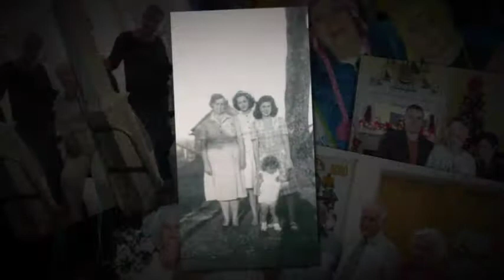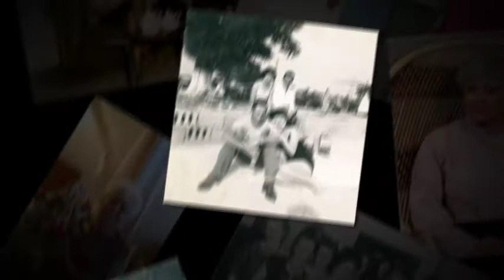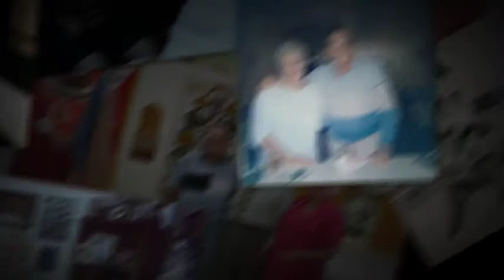Lela Cartwright James | Funeral Service Video Tribute | Elizabeth City, NC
Lela Cartwright James Funeral Service Video Tribute

Lela Cartwright James, 90, of Elizabeth City, NC died Saturday, May 20, 2017 at Elizabeth City Health and Rehabilitation.  A native of Pasquotank County, she was born on January 14, 1927 to the late Roy and Catherine Meads Cartwright.  She was the widow of Harry S. James Jr. They were married 68 years until his death on April 10, 2017. Harry and Lela enjoyed dancing at the VFW where he was a faithful member and she was a lifetime member of Ladies Auxiliary (W.C.J. VFW 6060). Lela worked on the Navy Base in Weeksville, Todd’s Pharmacy and worked many years at the Apothecary Shop where she became an excellent sales lady.  Later, Lela loved to sell Avon products because this allowed her to travel and become friends with many people in the area. Upon retirement, they moved to Dundee, Florida and joined the American Legion in Winter Haven, Florida. There they enjoyed making new friends and attending all kinds of social events.  While living in Florida, she worked part time at Cypress Gardens where she loved meeting people from all over the world. She enjoyed the entertainment and listening to the Big Band music.  Lela had a creative eye for decorating, gardening and loved sharing with friends and family all the vegetables that they had grown.   As they grew older and their health began to decline, they never wanted to be too far from each other. She joined Salem Baptist Church upon returning to North Carolina and was a faithful follower until her health kept her from attending.

This service is provided by Twiford Funeral Homes, Elizabeth City, NC

To read Lela Cartwright James' complete obituary and to read and share condolences, visit: